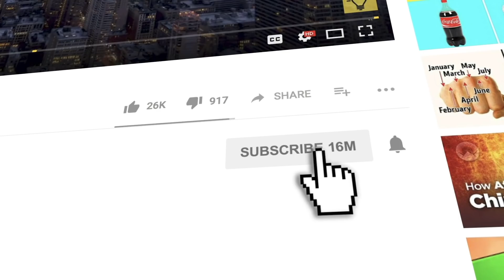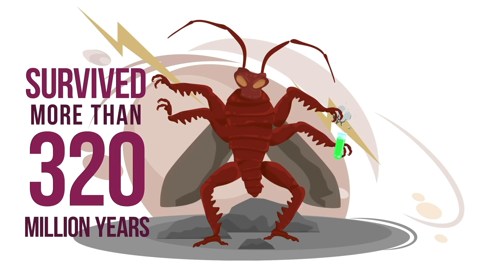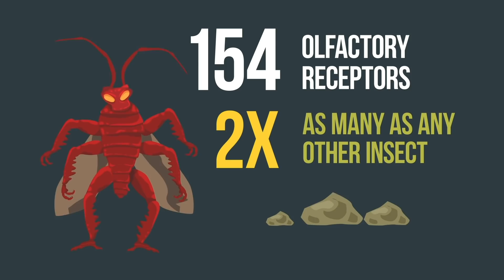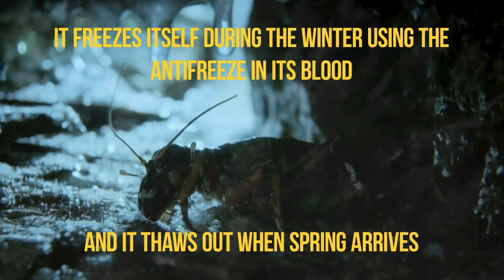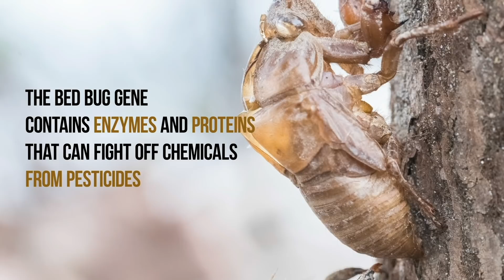Why Could Cockroaches Live Forever?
How to get rid of cockroaches? Why is it so hard to do this? You come face to face with these little monsters on a daily basis — flying from wall to wall, lounging on your sink, crawling on your countertop, or chilling on your headboard while you’re asleep. They taunt you over and over again. Today we’ll find out the reason behind the indestructibility of cockroaches and other insects.

TIMESTAMPS:
How cockroaches survived for more than 320 million years 1:47
What in their genes is? 2:53
What if you cut their heads off 4:05
Some other insects that are difficult to get rid of 5:17
Mountain Stone Weta 5:23
Bed Bugs 6:20
Housefly 7:29
Fire Ants 8:23

SUMMARY:
- The World Health Organization says that the most notorious are the American, German, Oriental, Australian, and brown-banded cockroaches.
- Their original breeding ground can be found in Africa, and they hitchhiked on boats around the year 1625 to spread terror in the US and all over the world. What ambitious pesky insects!
- There are 154 olfactory receptors, which is twice as many as any other insect. Hmm…it’s no wonder it can easily zero in on the tiniest crumb on the floor! This creepy-crawly also has 522 gustatory (or taste) receptors, and this means one thing: it isn’t a picky eater.
- The roach’s brain doesn’t control its breathing; instead, it sucks in air through its tracheae, which is connected to its spiracles. This insect can live for weeks because it’s cold-blooded, and the antennae of its decapitated head can still wave and say “Hello!” to you for several hours.
- The mountain stone weta is from New Zealand, more specifically, the Southern Alps. This grasshopper-like insect was already roaming Earth during the prehistoric era — just like cockroaches.
- The bed bug gene (yes, genes again!) contains enzymes and proteins that can fight off chemicals from pesticides. It doesn’t only contain purely bed bug genes but also genes from other organisms like the parasitic bacterium Wolbachia.
- The housefly occupies almost 90% of human habitations. Its origin lies in Central Asia, and it carries over 100 serious pathogens like cholera, typhoid, and tuberculosis. They are one of the sleekest insects, and no amount of swatting can kill them off easily.
- Fire ants have a special killing condition to successfully prevent this from happening. Fire ants are social creatures, most especially their queens. Fire ant queens can unite with other queens to create a new colony together.